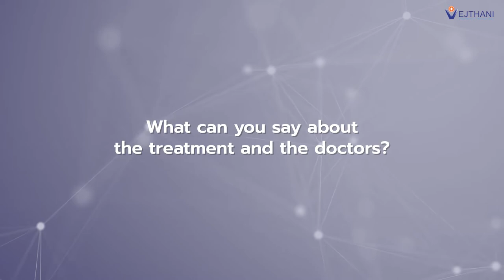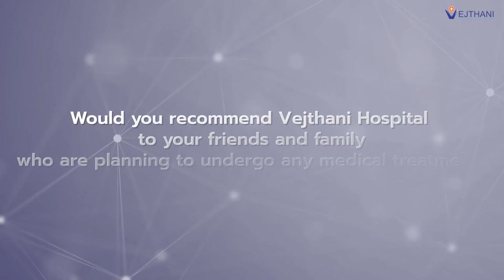Patient’s Story - Successful Scoliosis Treatment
With long suffering of pain and deformity, Miss Chen decided to take the road to explore the best place to receiver her surgery. After delving into countless options of hospitals in Thailand, she stumbled upon “King of Bones” aka, Vejthani Hospital. Contemplating between two hospitals, Miss Chen made her final decision.